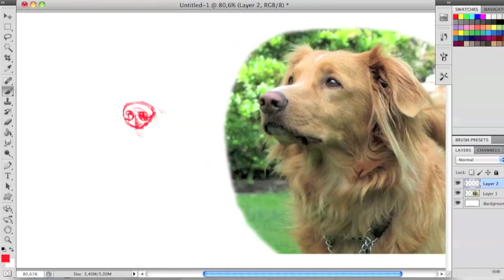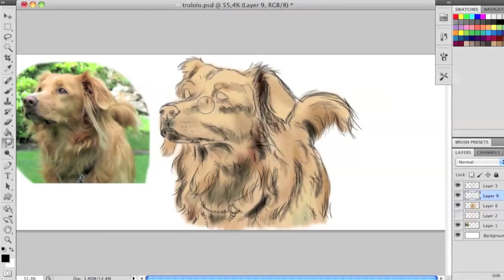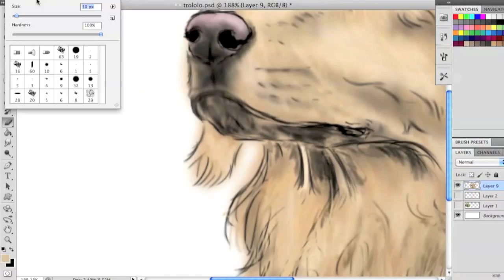Speed Painting Dog Breeds: Nova Scotia Duck Tolling Retriever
Me painting my friend's beautiful nova scotia duck tolling retriever. One of my personal favorite breeds!
Estimated time: 2h 55min

This video is the third in a series of painted dog breeds (from your requests) i'm posting here on youtube!

/Julia Mayer Stenberg